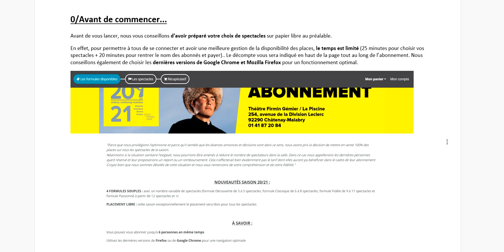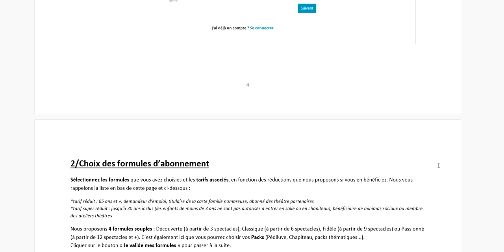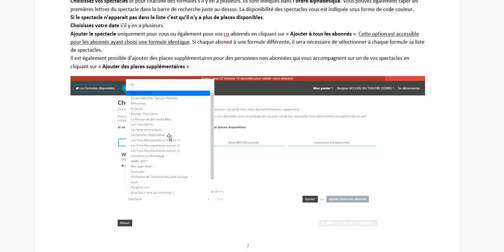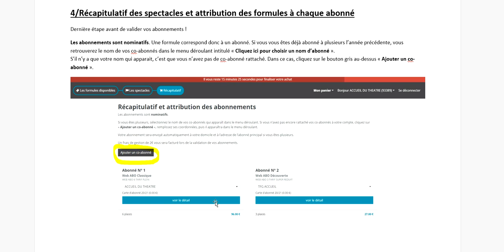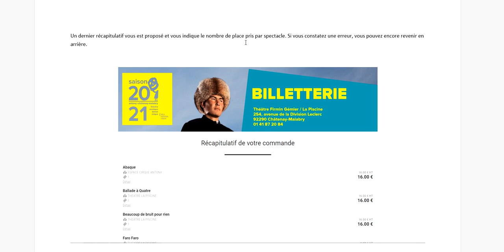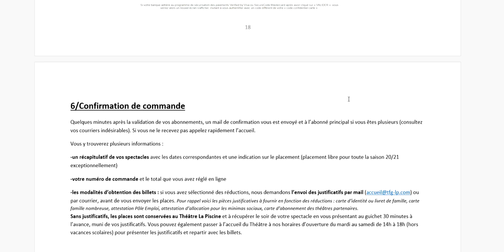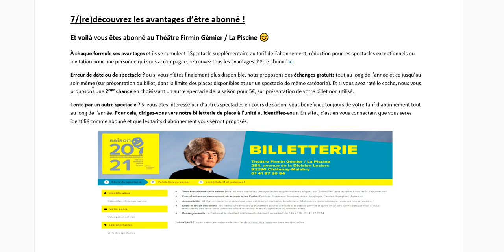Tuto Abonnements saison 20/21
Vidéo réalisée par Chloé et Charles